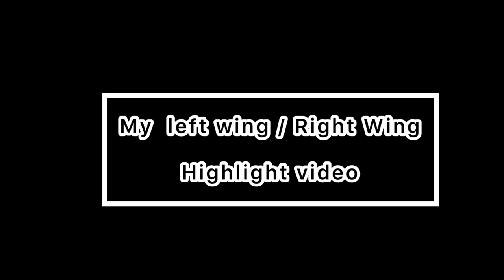Incredible Display of Wing Attack from Osumanu Musah